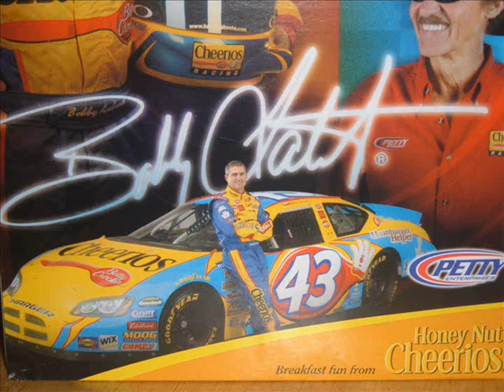Bobby Labonte Tribute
A tribute to the great Bobby Labonte, who after 11 years went from Joe Gibbs Racing to Petty Enterprises.  Labonte is the 2000 NASCAR Winston Cup Champion, and a class act to be admired by all.

The first - original - and best Bobby Labonte tribute on YouTube.  All the other ones are good too, but only because Bobby is in them =]

Note:  Bobby Labonte's April 2007 Dega Busch Win is missing due to him winning it after the video was made.  Congratulations!

Note #2:  Any hate/spam/chain/bullshizz comments will be removed and permanently blocked.  :-)

Note #3 - If you have friends who are Bobby Labonte fans, or who you think would enjoy the video, please share it with them!  Feel free to place this video on your myspace/infieldparking/xanga etc. etc.

Note #4 - I have been asked several times thru PM if I have any sort of social networking sites.  I do, and you can take a look at my IP . Signup for an account today, it is 100% free, and there are great people there=]

Note #5 - Labonte is signed to run a part time NASCAR Nationwide Series Schedule for RCR in the #21 car in 2008.  He will run 15 races in the 21 car.

There is much more information about Bobby Labonte in a detailed manner.